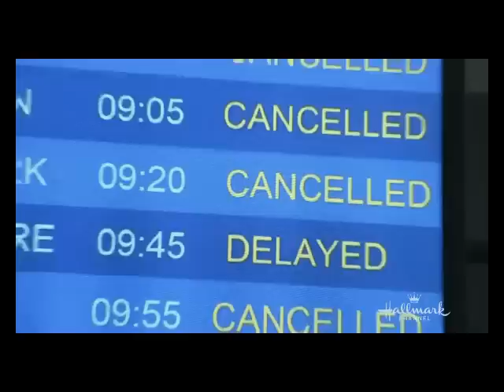A Christmas Detour Trailer for movie review at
Paige Summerlind (Candace Cameron Bure) is a shaky bride-to-be with the perfect fiance. She has yet to meet his parents, and they’re rich and old fashioned, so they’ve scheduled a meeting with her in New York City. But during the flight, the pilot informs them that the New York airports are closed due to a bad winter storm, and so they are diverted to Buffalo. But as soon as the NYC airports reopen, Buffalo is getting hit by the storm of the century. Meanwhile, her seatmate Dylan (Paul Greene) is driving her crazy with his attitude. Turns out he’s had his heart broken not long ago and is anti-relationship. But the only way Paige has a chance of making it to NYC is to hitch a ride in the last available 4-Wheel Drive jeep in Buffalo with Dylan and a bickering couple really down on marriage who are trying to talk her out of it.

Since Dancing With the Stars, Candace Cameron Bure and Danica McKeller have had a little rivalry going. I’m afraid Danica edged her out this Christmas with “Crown for Christmas”. But this “Planes, Trains, and Automobiles” for Christmas was pretty good. Last year, Candace blew her away by a mile. Candace has been doing some really great films each year, and is certainly the one star that I look for each Christmas. This film was good, had a lot of humor, and I did enjoy it very much. But it didn’t have the spark that the others had. Still it’s a clever story, and it suits her style. The situation was humorous, and we figured the two would get together in the end. This is my second favorite of the Hallmark films for 2015, and well worth watching. It will be repeated all through the season.